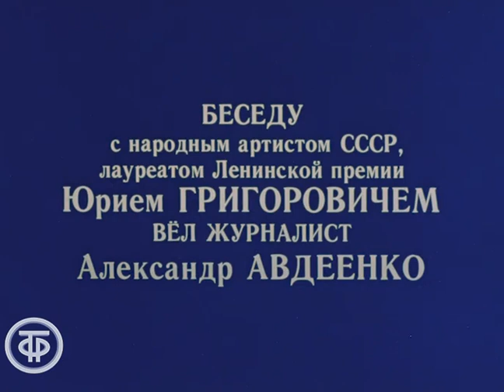Жизнь в танце. О творчестве Юрия Григоровича (1978)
Жизнь в танце. О творчестве Юрия Григоровича
Его жизнь – балет. Его трудом и талантом советский и российский балет достиг небывалых высот. И сегодня с невероятным успехом блистает на сценах всего мира. Фильм, который мы предлагаем вам посмотреть, посвящен  хореографу-постановщику, балетмейстеру Государственного академического Большого театра Юрию Григоровичу. Вы увидите только шедевры мастера – дуэты главных героев, их объяснения в любви, встречи и расставания.

В фильме использованы эскизы художника Симона Вирсаладзе.

Автор сценария - Александр Авдеенко
Режиссер - Владимир Граве
Оператор - Владимир Венедиктов
Актер - Наталия Бессмертнова (балерина)
Актер - Юрий Владимиров (артист балета)
Актер - Александр Богатырев (артист балета)
Актер - Борис Акимов